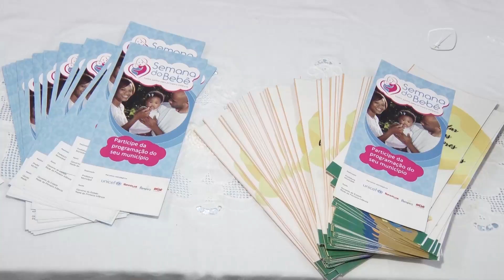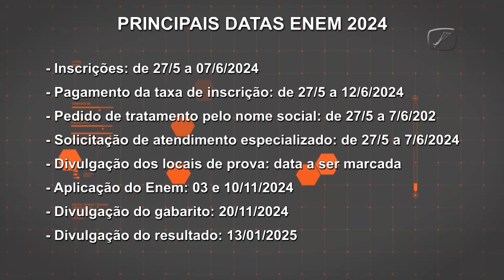CÂMARA REPÓRTER 2ª EDIÇÃO - 13/05/2024